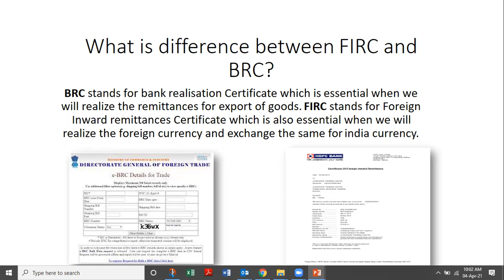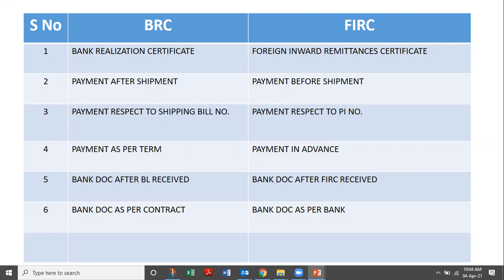What is difference between FIRC and BRC in Export with English subtitles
BRC stands for bank realisation Certificate which is essential when we realize the remittances for export of goods. FIRC stands for Foreign Inward Remittances Certificate which is also essential when we realize the foreign currency and exchange the same for Indian currency.
what is the full form of BRC
What full form of FIRC
what bank realization certificate?
what is a foreign remittance inward certificate?